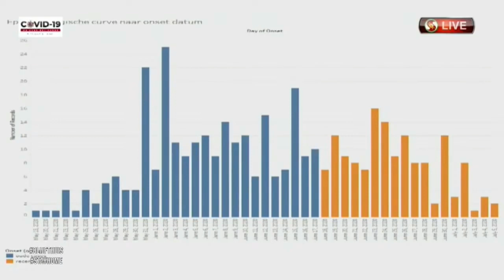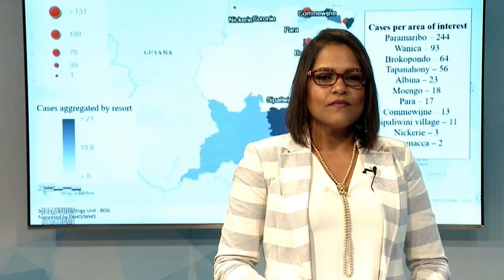09 07 2020 Meeste COVID-19 besmettingen komen van werkende klasse